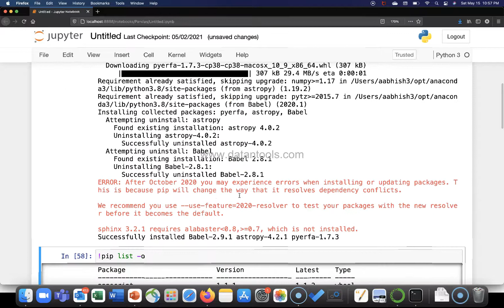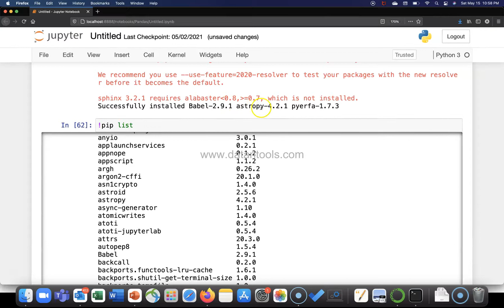How to Upgrade Multiple Python Packages in Jupyter Notebook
Python pip command tutorial on upgrading multiple packages in python jupyter notebook.

List of all videos of this PIP Command series -

Jupyter notebook containing all PIP commands (Look for Jupyter Notebooks Folder)